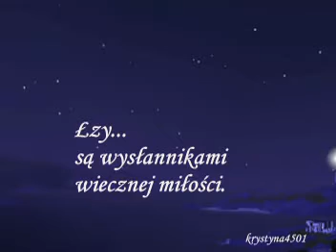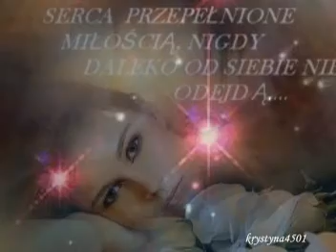Wołam Cię. Anna German..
Stała z nim na przystanku i przypatrywała się,
jakkażdy płatek sniegu - ledwie dotknął jej dłoni -
natychmiast topniał.
"Szkoda, tak szybko tracą swoją urodę"
- powiedziała.
"Czasem trzeba wybierać między urodą
a miłością" - powiedział zamyślony.
"Ale dlaczego?" - spytała.
"Widzisz, czasem miłośc musi stracić urodę,
by otrzymać piękno.
Popatrz, ta najświeższa kropelka
błyszczy jak żywy diament.
To tak jak ty - najpiękniejsza jesteś wtedy,
gdy tak kochasz, że zapominasz o tym, by się podobac".